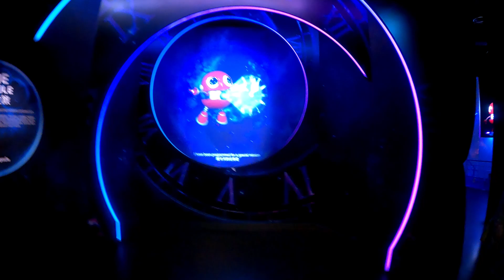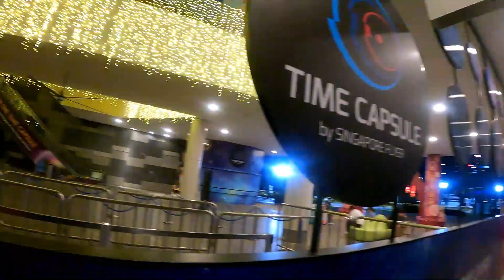Singapore Flyer Experience